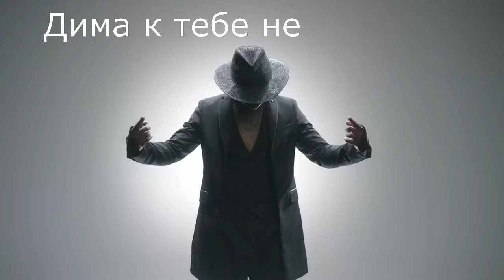WILLY WILLIAM по русски шутка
Это всего лишь шутка. Обидеть никого не хочу. И ещё для "учителей русского" сразу напишу - я в курсе что слово "компанью" не существует, и выражения - тута и тута розы... и т. п.